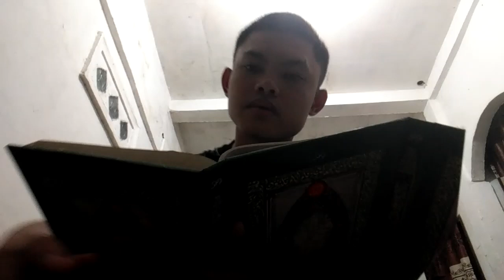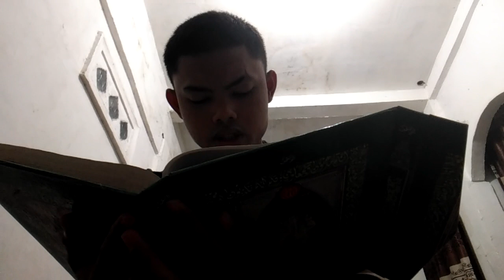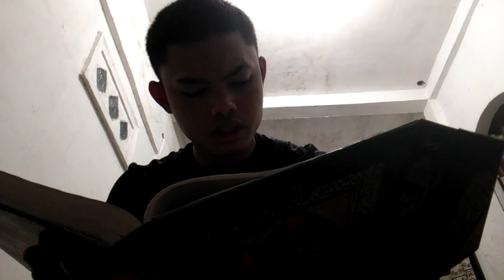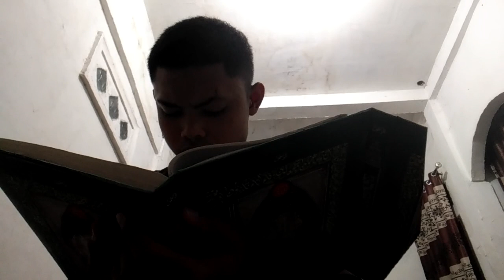Tuags tutor agama "tadarus tartil al-quran"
Nama: Septia aldi syafwan
Kelas: C
Fakultas : FKIP
Prodi : porkes